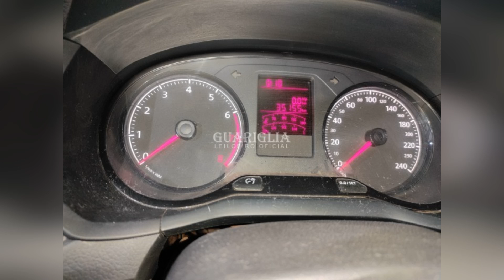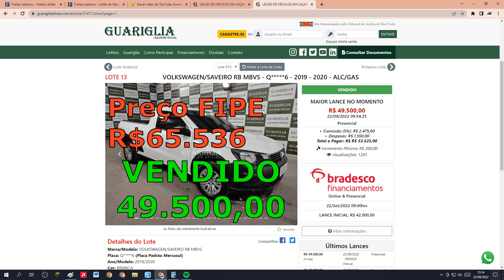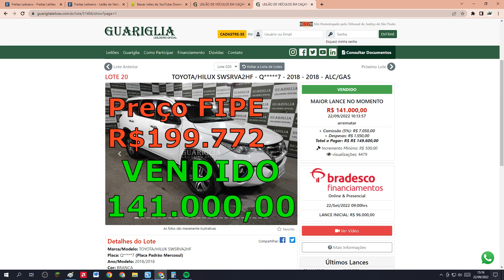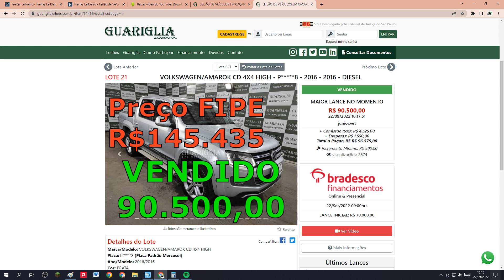LEILÃO COM PICAPES E CARROS PARA TRABALHAR CARROS BARATOS DE MAIS, NESSE VIDEO! GUARIGLIA 22.09.22